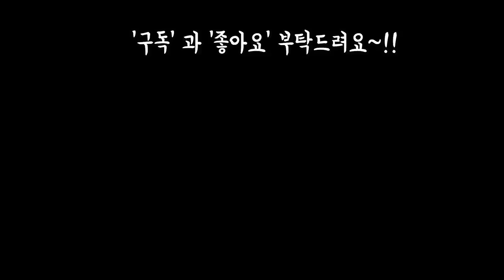이렇게 했더니 다육이들 얼굴도 커지고 웃자라지도않고 건강해졌어요~!!Succulents